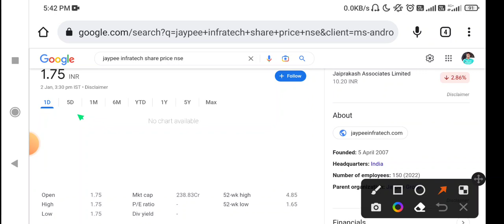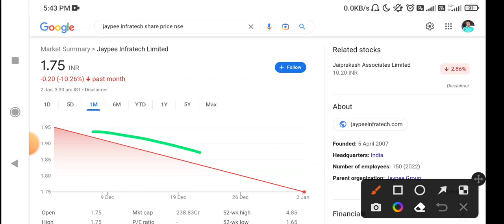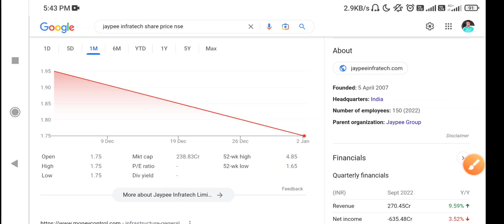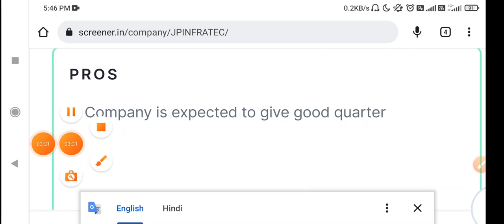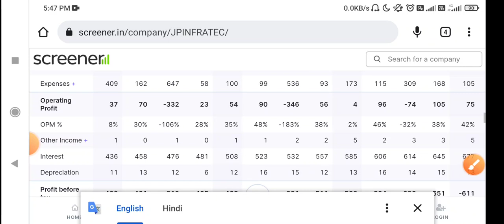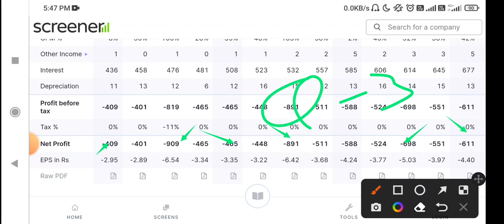jaypee infratech share latest news today💥 jaypee infratech share😡jaypee infra latest news q3 results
once consult with your financial advisor or do your own

research. The channel would not be responsible for

any financial gain as well as for losses. I am not SEBI

registered.

Penny Stocks